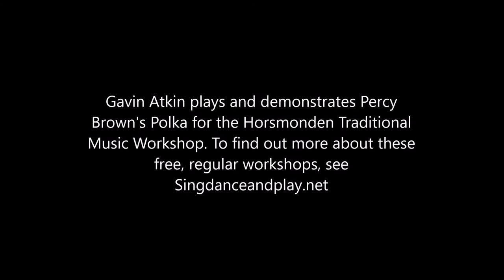Percy Brown's Polka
Gavin Atkin plays Percy Brown's Polka for the Horsmonden Traditional Music Workshop and then demonstrates it slowly.

To find out more about these free, regular workshops, see Singdanceandplay.net